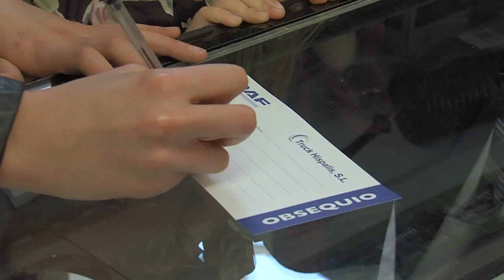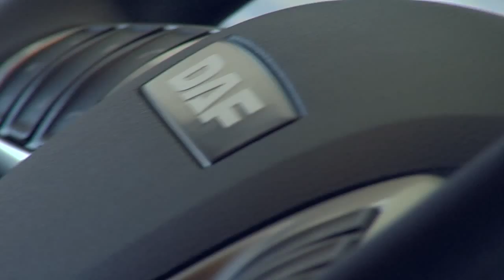DAF España inaugura Truck Hispalis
DAF España cuenta con un nuevo concesionario en Sevilla, Truck Hispalis, cuya inauguración oficial se llevó a cabo el pasado 25 de enero ante más de 400 personas. Ubicado en la localidad de Alcalá de Guadaíra, a 15 kilómetros de Sevilla capital, las nuevas instalaciones disponen de un total de 9.000 metros cuadrados, de los que 1.600 corresponden al Área de Taller y oficinas.